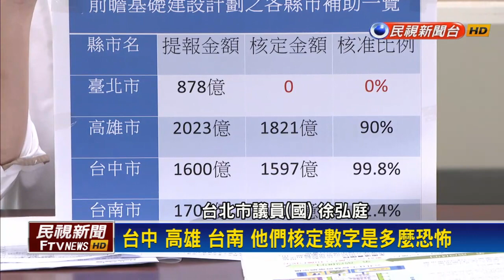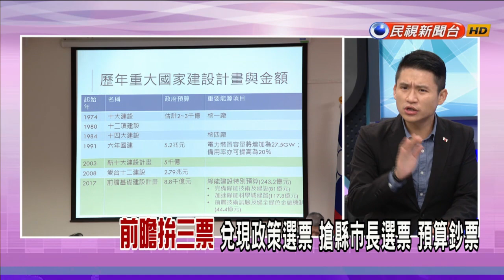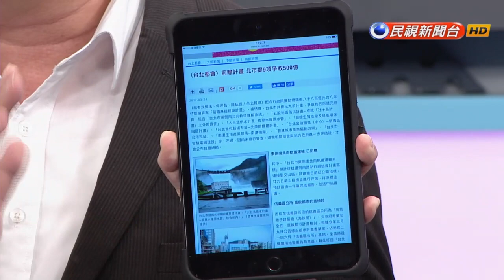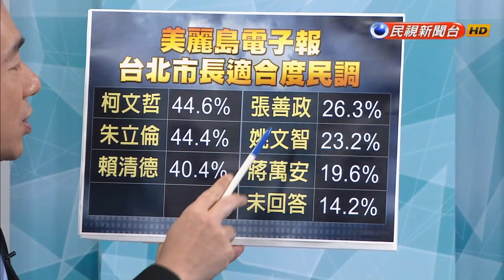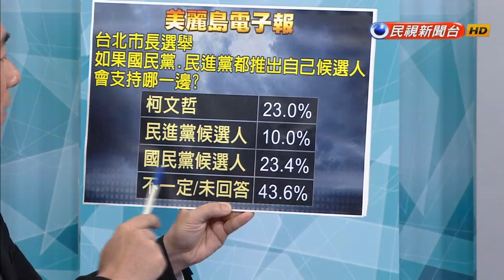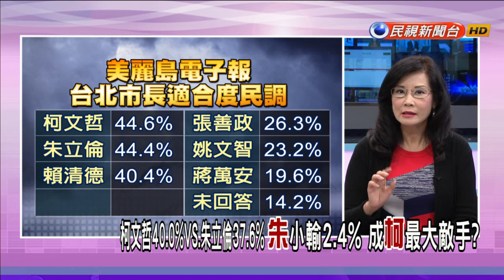【大家講看嘜】2017.04.11 前瞻建設9提案全落榜 北市被排擠？藍轟柯不給力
前瞻計畫8800億 藍諷錢沾 錢如何花在刀口上？
北市長適合度民調 朱.賴僅小輸 柯拚連任很辛苦？
前瞻計畫補助狀況 縣市首長自行公布 柯：很奇怪
朱民調小輸柯 北市板塊起變化？引爆藍綠對決？
台北市長三方競逐 柯23％ 綠10％ 藍23.4％ 泛綠分裂？
小輸柯0.02％ 朱是國民黨救星？斷總統之路？